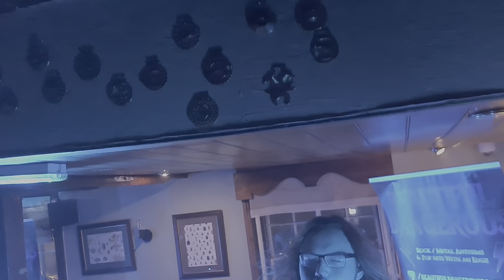BEAUTIFUL DANGEROUS Maiden Medley Blackhorse 01.04.23